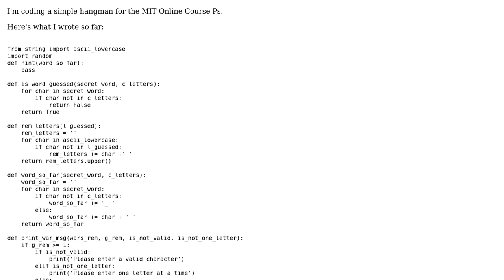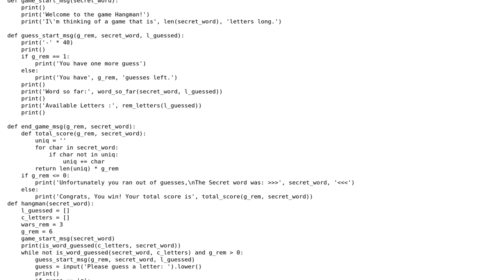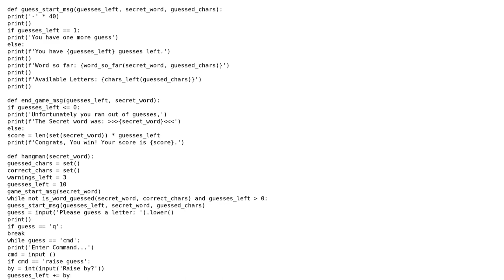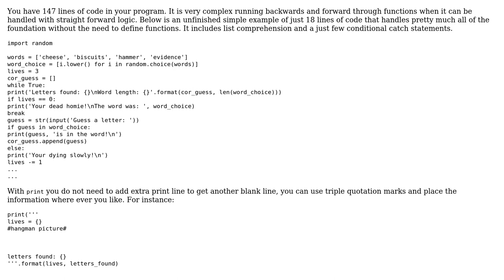Code Review: A simple hangman game (2 Solutions!!)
Code Review: A simple hangman game

With thanks & praise to God, and with thanks to the many people who have made this project possible! | Content (except music & images) licensed under CC BY-SA | Music | Images & others | With thanks to user Elbasel user Bjorn Lindqvist user Barb and the Stack Exchange Network Trademarks are property of their respective owners. You are responsible for your own actions.